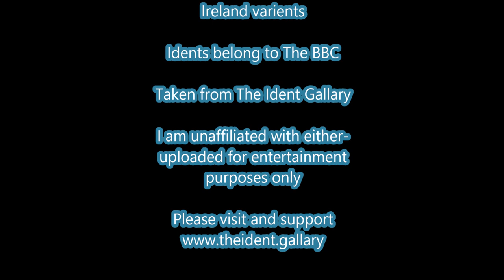BBC Two '1991-2001 2's' Idents 2015 Run: Northern Ireland Variants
As you probably know the retro 90's BBC Two idents which made a temporary come back for the 50th anniversary of the channel have been brought back on a permanent basis. I for one am extremely glad as I love these idents. However the idents in Northern Ireland (where I live) are different from those in England, Scotland and Wales and I for one think their better. They have no annoying teal box awkwardly placed and NI brought back lots of the best dents, that the others haven't. Despite being smaller Northern Ireland always goes above and beyond with their presentation and for one I'm glad they gave this classic set such care, bringing back classics that haven't been seen on the other networks so far.

The idents belong to the BBC of course and I originally downloaded them from The Ident Gallary. Please visit their great site, filled with loads of idents and support them.